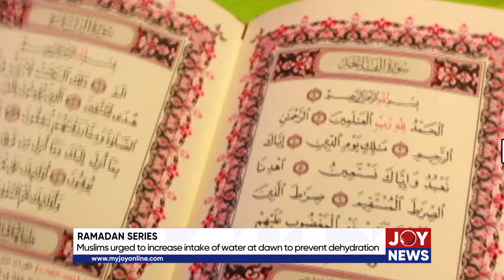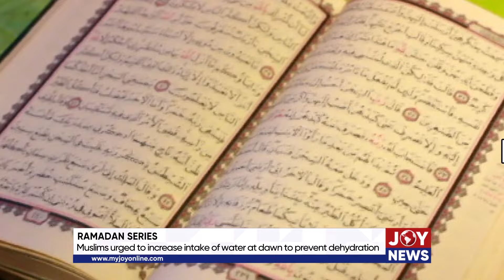Ramadan series: Muslims urged to increase intake of water at dawn to prevent dehydration